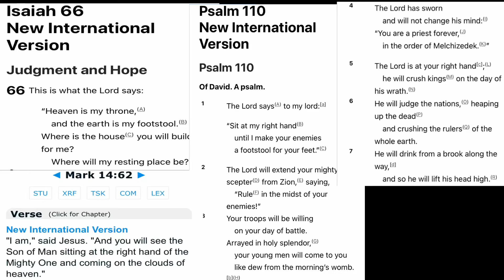The Bible says I am at his right hand and my enemies are made my footstool more and more everyday